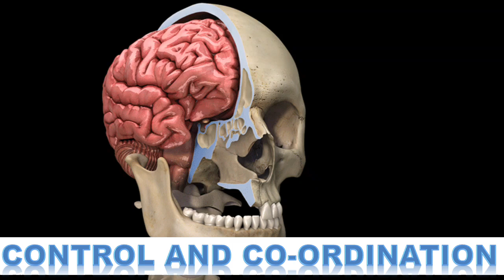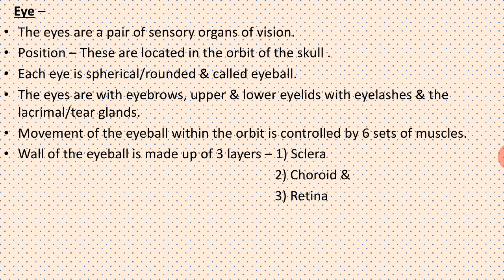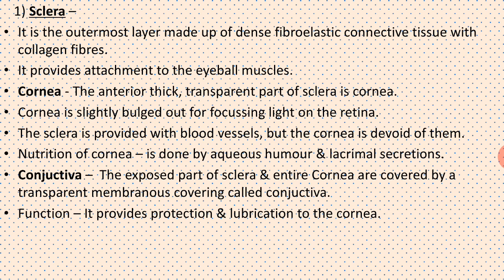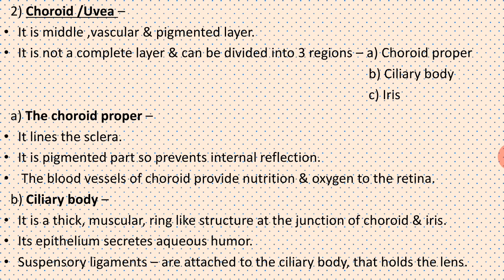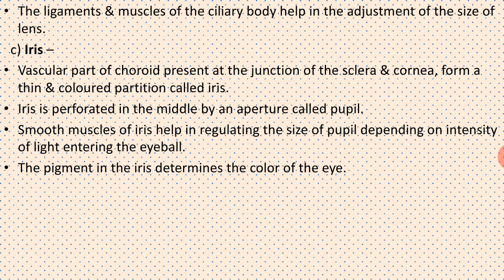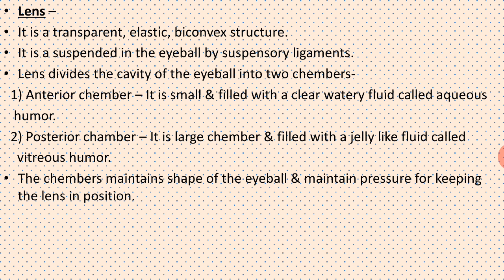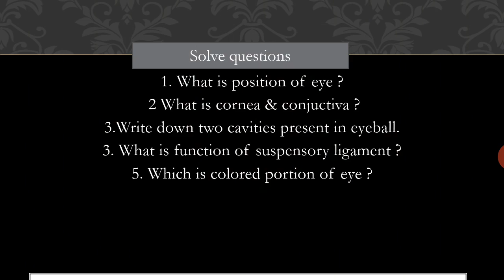12 CONTROL AND CO-ORDINATION LECTURE 15